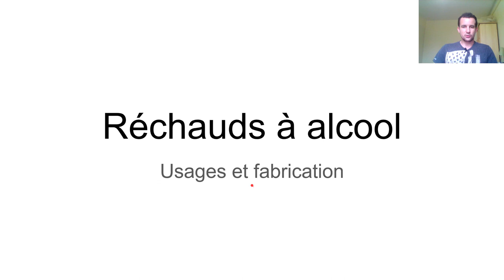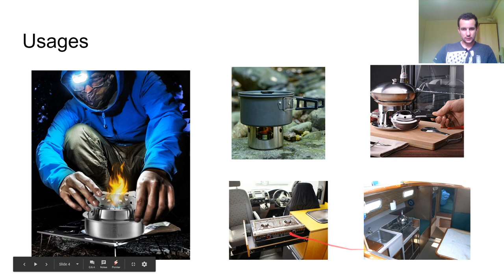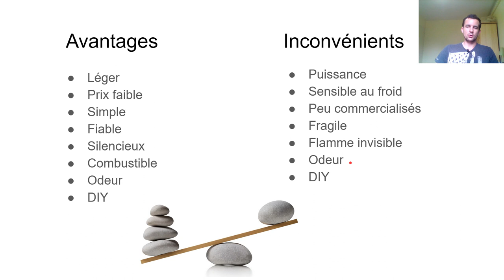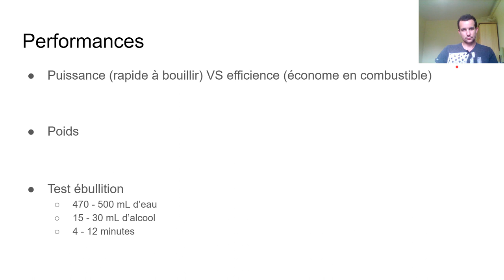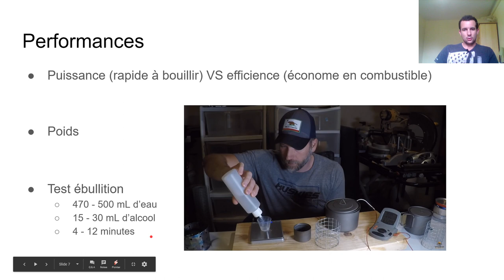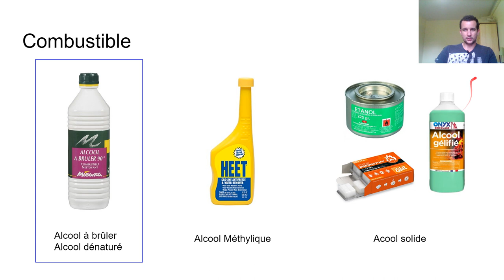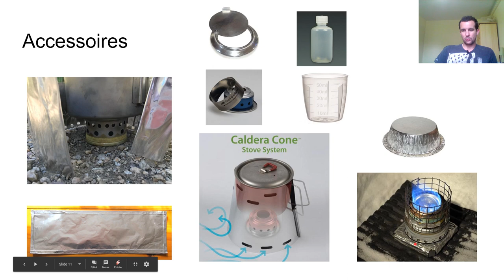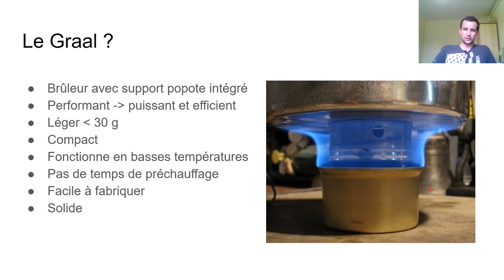Réchauds à Alcool - Présentation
Alternative aux réchauds à gaz, je vous présente ici les réchauds à alcool : ce que c'est, comment les utiliser, ...

* Erratum : à 08:55 je dis "1/2 mL d'eau" au lieu de "1/2 Litre d'eau"